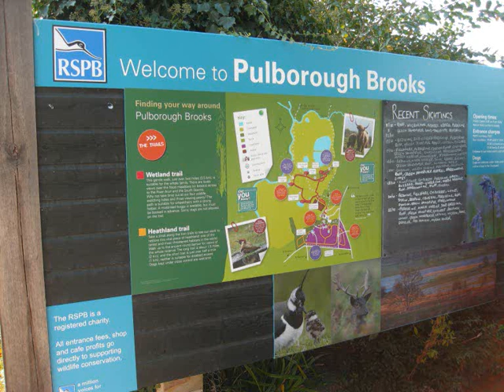pulborough brooks revealed